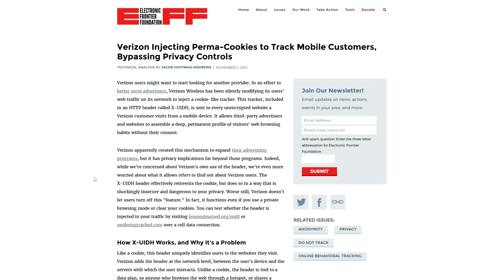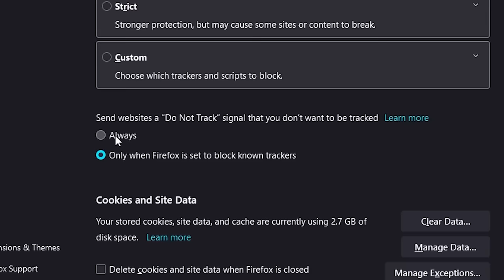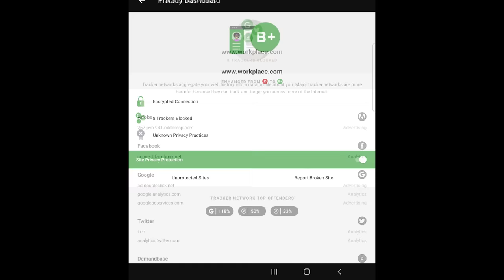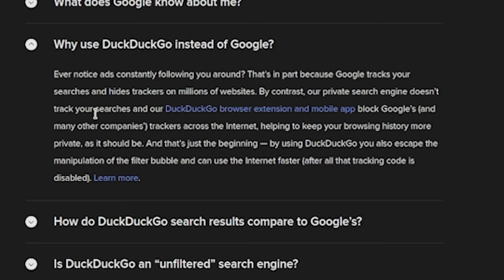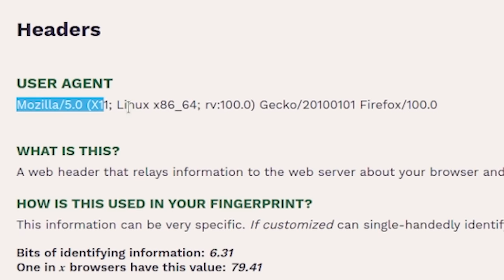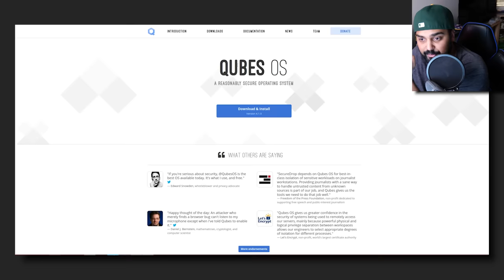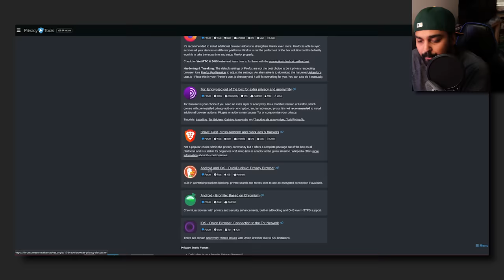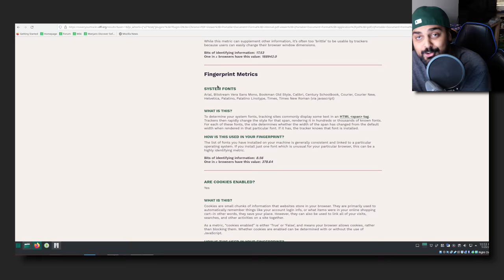How DuckDuckGo Was Caught Spying On You...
Hello guys and gals, it's me Mutahar again! DuckDuckGo is known to be a privacy-focused brand centered around hiding your footprint from Big Tech, while they did keep your privacy from most companies they did backchannel to Microsoft. Let's find out what happened!